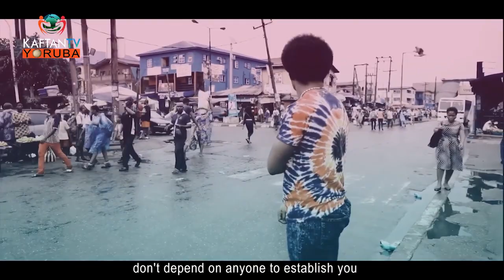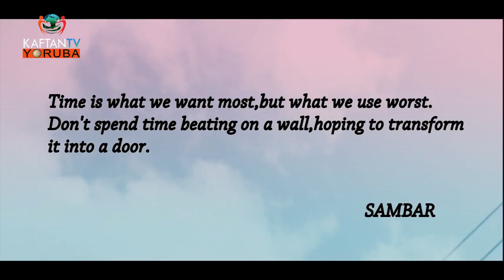Kaaro Oojire - Ewu to wa ninu ise asepati ni Orilede Naijiria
E MÁA WO KAFTAN TV YORÙBÁ
482 DTH ATI 132 DTT STARTIMES DECODER.